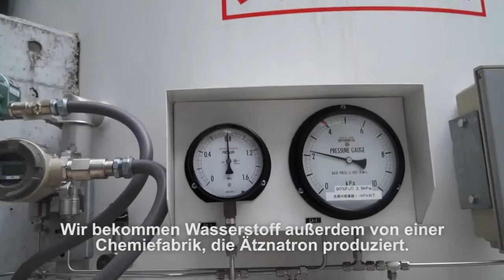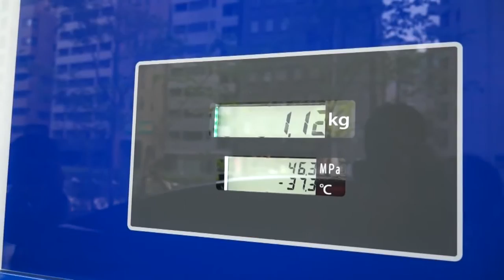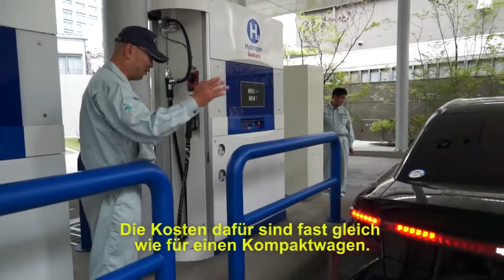【 水素は未来を救う？】 Zukunft Wasserstoff?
【Deutsch unten】普通のガソリンで走っている自動車はもう過去の話？実は、水素で走っている「水素自動車」専用の「水素ステーション」がすでに都内にあります！日本とセルビア学生4人が取材で水素ステーションにお邪魔しました。

Gehörten Benzin-betriebene Autos bald der Vergangenheit an? Wenn es nach der „Mirai“ (jap. „Zukunft“)  Tank- und Verkaufsstelle für Wasserstoffautos geht: ja! Vier Schüler aus Japan und Serbien haben nachgefragt.

取材、カメラ、編集 / Regie, Kamera, Schnitt: Miki Uchiyama, Jovan Mitrovski, Motoki Kimura, Takumi Chikumi

日本とセルビアの留学プロジェクト／イニシアチブ「学校：未来を開くパートナー」 (PASCH)
Ein Projekt des ersten PASCH-Schüleraustausches zwischen Serbien und Japan / Initiative "Schulen: Partner der Zukunft" (PASCH)
Copyright: Goethe-Institut Japan, August 2015